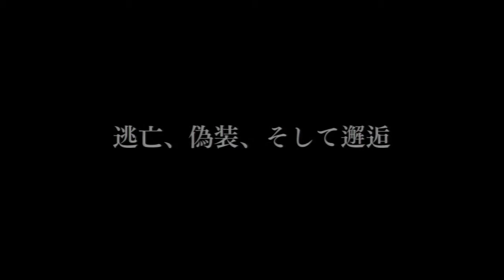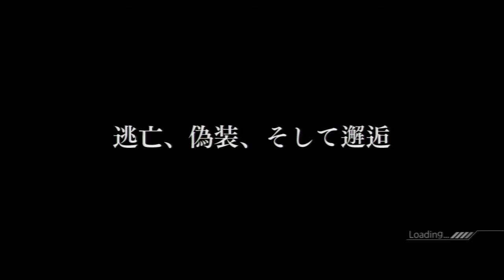【ガンダム・サイドストーリーズ PS3】ミッシングリンク・連邦編 その７「裏切りと絆」